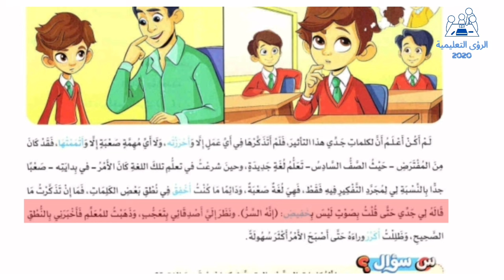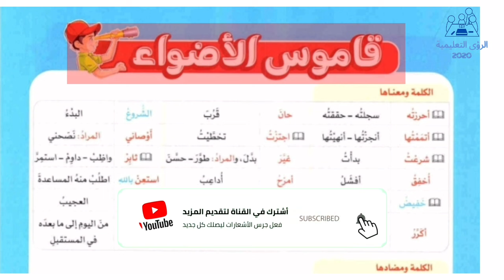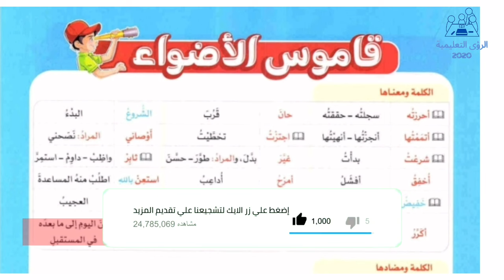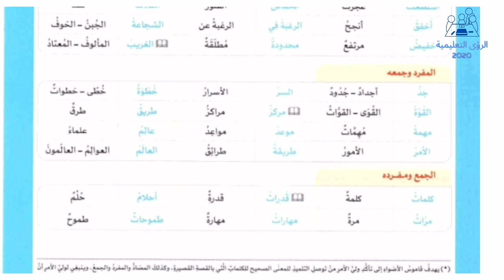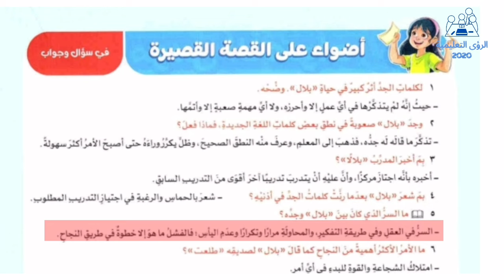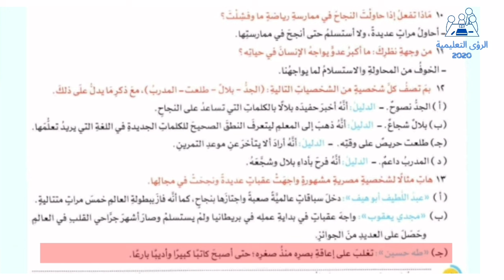القصة القصيرة ما السر | منهج اللغة العربية الصف السادس الابتدائي | الترم الاول 2025 | كتاب الأضواء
شرح القصة القصيرة ما السر ؟ من منهج اللغة العربية الصف السادس الابتدائي الترم الاول 2025 من كتاب الأضواء ، الشرح من كتاب الأضواء مادة اللغة العربية الصف السادس الابتدائي الفصل الدراسي الاول 2025 ، تحميل كتاب الأضواء مادة اللغة العربية الصف السادس الابتدائي الترم الاول 2025 من خلال هذا الرابط 👇👇👇👇👇👇👇👇👇👇👇👇👇